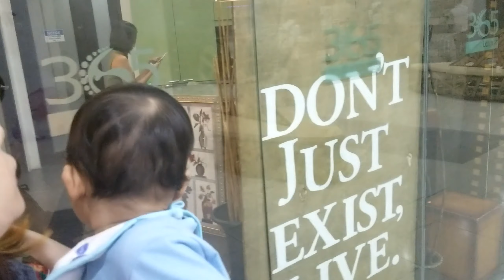Vlog #3: Nahihiya sa mga In-Laws??? | Biglaang gala! | Quality time with kiddos | Jas Leal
Hello everyone.. Samahan nyo kami sa aming biglaang lakad with the kids and balikbayans.. hihi
I hope maenjoy nyo po ang video.

If you're reading this i hope you're having a great and wonderful day.. and. YOU ROCK!

“The Land of Happiness” by Nicolai Heidlas Music